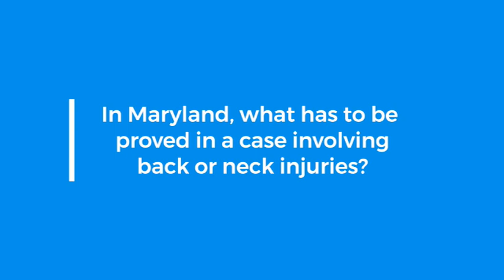Maryland Basketball postgame after Northwestern TerpTalk 2024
Terps fall at home to go 7 - 11 in B1G play, Northwester improves to 11 - 6.  Here is Bruce Posner from the court and Wayne Viener in studio.